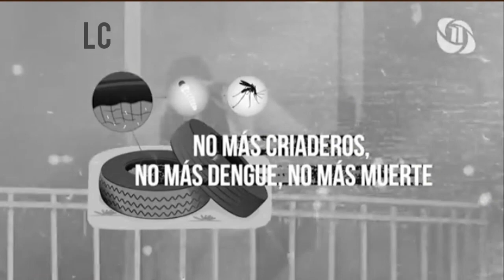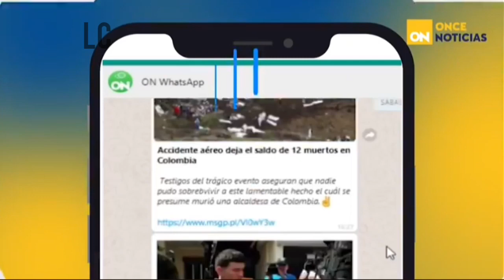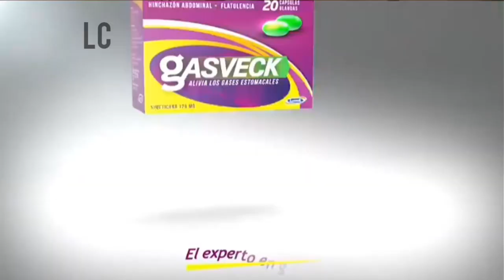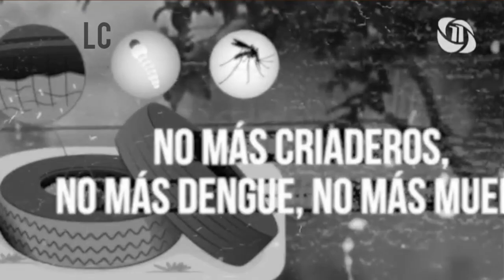Canal 11 Honduras - Tandas Comerciales (Septiembre 2019)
Material sacado de un Facebook Live de Canal 11.

REC: 09/09/2019